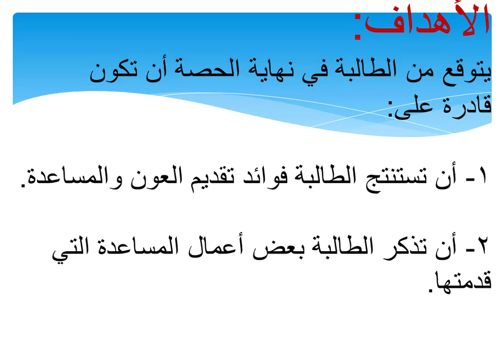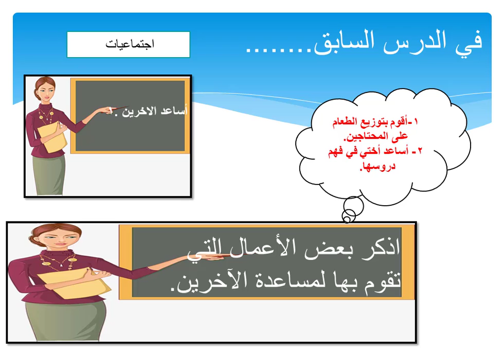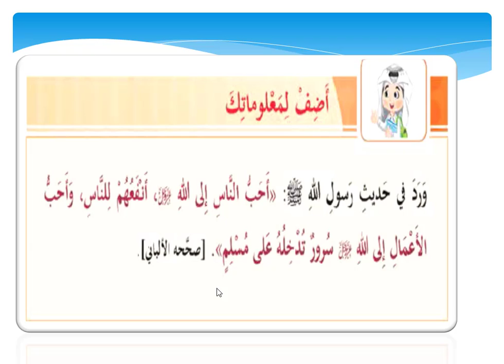الصف الثالث - الدراسات الاجتماعية - أساعد الآخرين .2